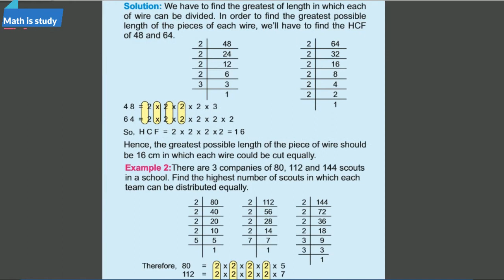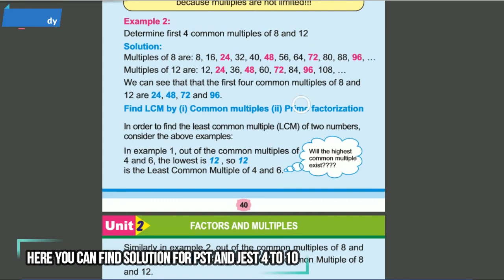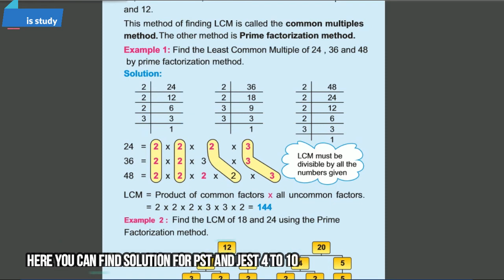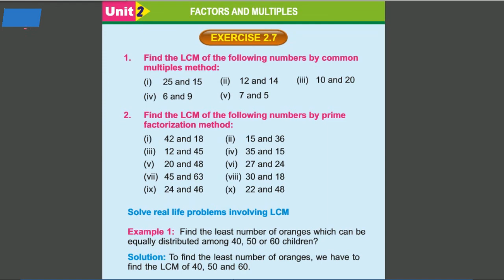Solution of Mathematics sindh text For the post PST and JEST pbs 14 lecture 04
For Pst and JEST Lecture 01

For Pst and JEST Lecture 02